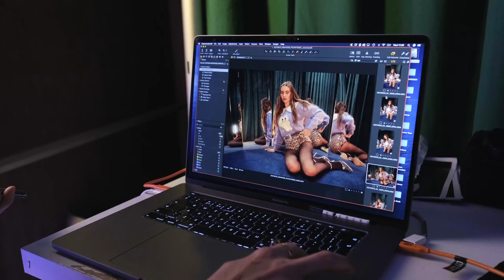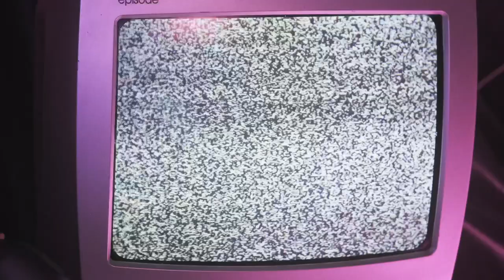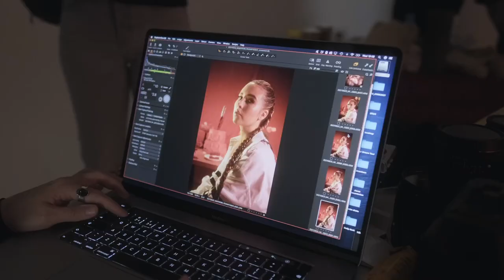Inside My Seven Shades Of Heartbreak | Mimi Webb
Writing this EP has really flipped my world, I’ve really been going through the change recently and been watching myself grow & only now started to prioritize myself. This EP is all about that growth & change we go through after we’ve let go of someone, and it just SUCKS some days but is what life is all about. I hope you enjoy inside my seven shades of heartbreak & my story❤️

ps. Chapter closed ❤️❤️❤️❤️